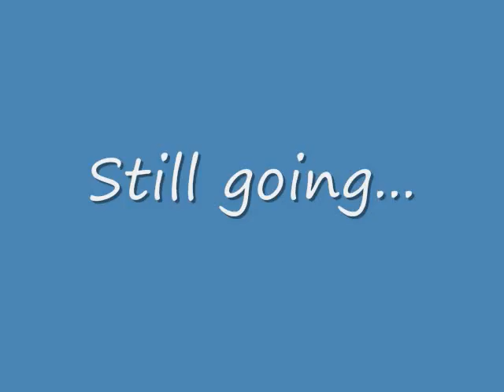newton burger physics project.wmv